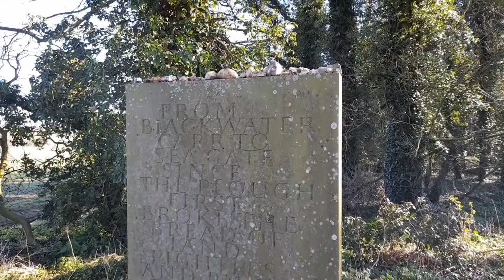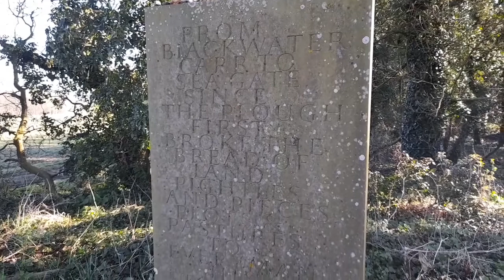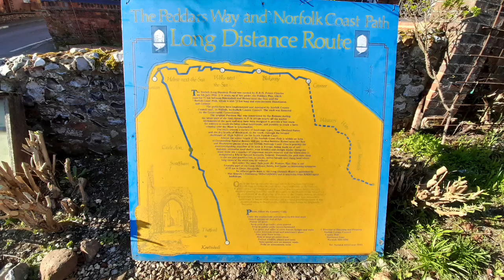Day 2 Peddars Way - Harpley to Castle Acre (ish)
The Peddars Way follows in the footprints of an ancient Roman Road between Knettishall Heath and Holme-Next-Sea, which connects it to the Norfolk Coast Path. It is 46 miles long and took us four days to complete, fitting neatly into a long weekend.

We split it into the following sections:

Day 1 - Hunstanton to Harpley
Day 2 - Harpley to South Pickenham (approx) (actually we stopped somewhere just past Castle Acre as you see in the video ;)
Day 3 - South Pickenham to Thompson Water
Day 4 - Thompson Water to Knettishall Heath

Highlights of the route include the Priory ruins and Castle at Castle Acre and Thompson Common and water as well as the beautiful nature and wildlife of course! :)